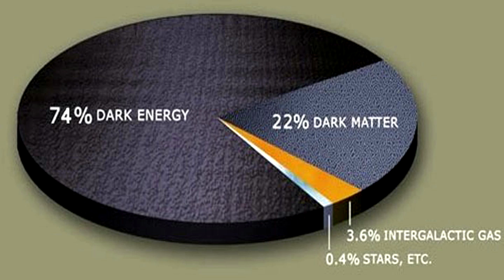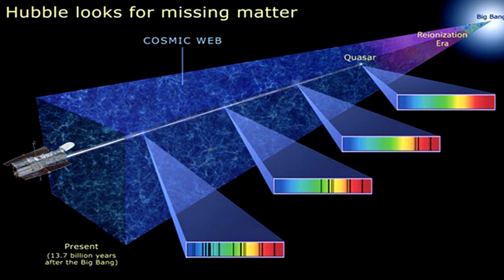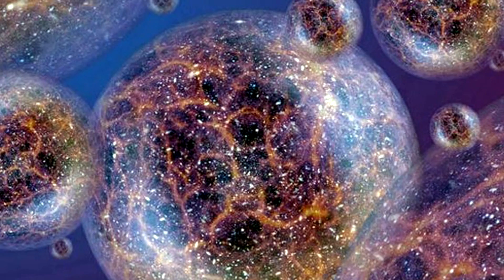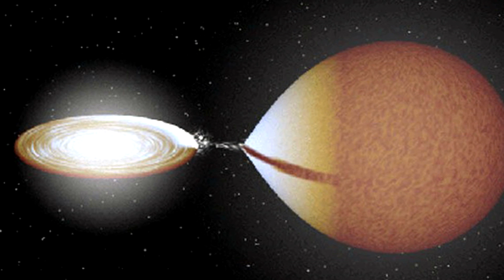25 Puzzling Mysteries From Outer Space That Will Leave You Baffled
If you've ever looked around and thought to yourself, “I’m surrounded by weirdos” (as most of us have), then you should know something – as weird as the people around you are, space is significantly weirder. These are 25 puzzling mysteries from outer space that will leave you baffled.

Preview:
A Face In The Clouds
Dark Energy
Dark Matter
Does it matter?
Missing Baryons
How stars explode
Re-ionization
Energetic cosmic rays
Our Solar System
The Sun's Corona
Where did galaxies come from?
Other Earth-Like Planets
Multiple Universes
Life on Mars?
Astronauts seeing things
Moon Ruins
Jupiter's storm
The iciness of Saturn's rings
Hot Jupiters
Cataclysmic Variables
Solar pole temperature mismatch
Uranus's tilt
The shape of the universe
The center of the universe
Gamma Ray Bursts

and